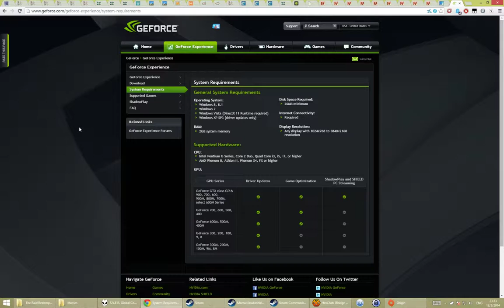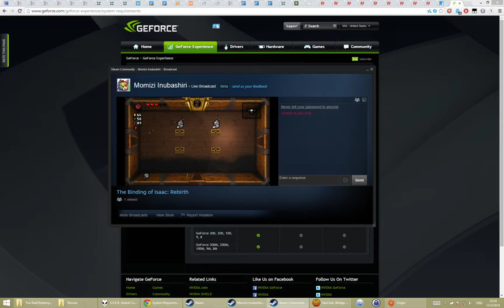BOOMBOOMBOOMBOOMBOOMBOOMBOOMBOOMBOOMBOOMBOOM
MAJOR SPOILERS AHEAD, EXCEPT THAT NOBODY EVER READS THE DESCRIPTION BEFORE WATCHING. SO, I GUESS YOU'RE KINDA FUCKED.

Apologies for the poor quality and background audio; this was taken directly from my friend's Steam broadcast via ShadowPlay.

The final combo was Dr. Fetus + IPECAC + Soy Milk, for the record.